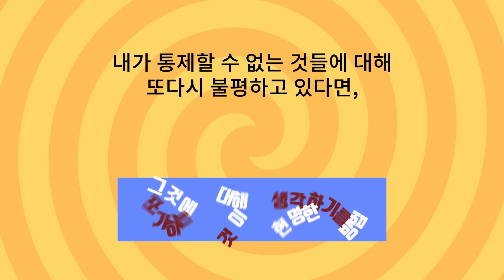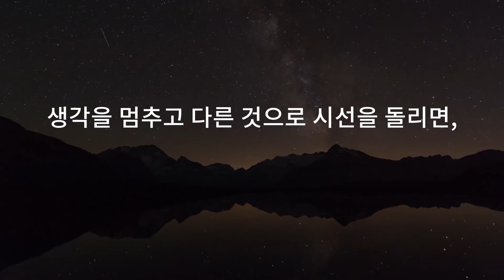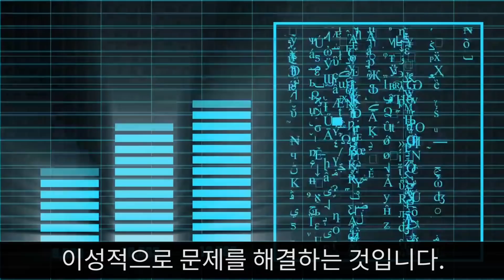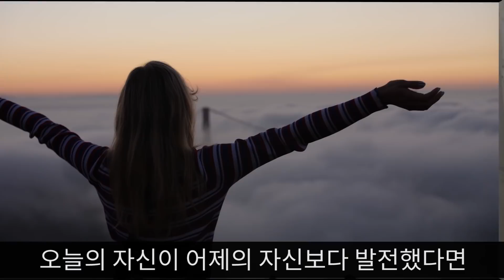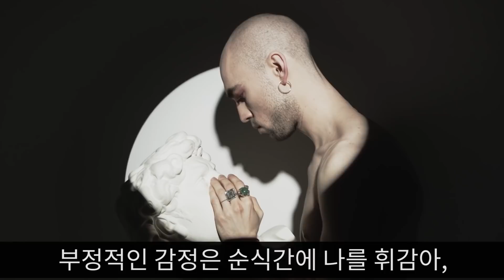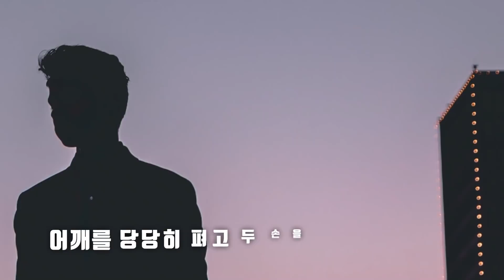친구 다 떠나보내고 싶지 않다면 4가지는 절대 하지 마세요!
본 영상은 갤리온의 지원으로 제작되었습니다.

4가지는 절대 하지 마세요!! (주위 사람들에게 손절 당합니다ㅠ) | 인간관계 감정 심리 심리학 심리상담 대인관계 기분 태도 마음 스트레스 불안 정신과상담 처세술 대화 말잘하는법 인생 삶 친구 사람 행복 힐링 자기계발 자기개발 성공 성취 동기부여에 관한 책 추천 도서

참고: 레몬심리 저/박영란 역 『기분이 태도가 되지 않게』 (갤리온)

제작 책갈피 | 대본 유해나 | 편집 이미희 | 내레이션 진양욱